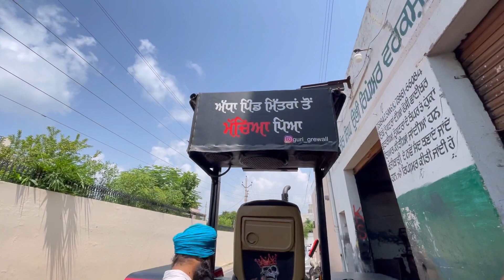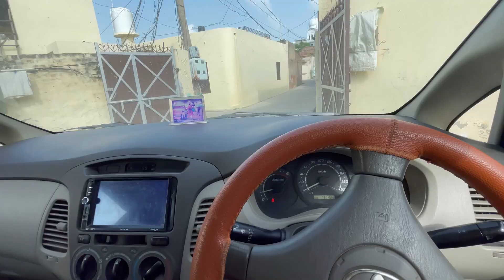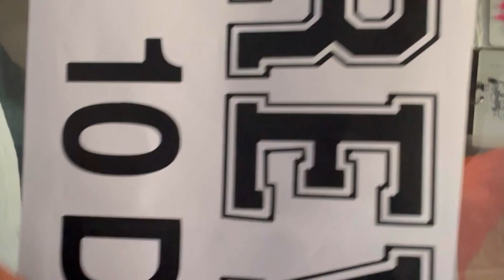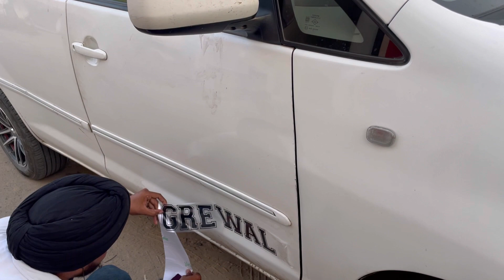Modify Red horse🔥 Music system ho ryea ready🔥🔥 new platform dekho❤️